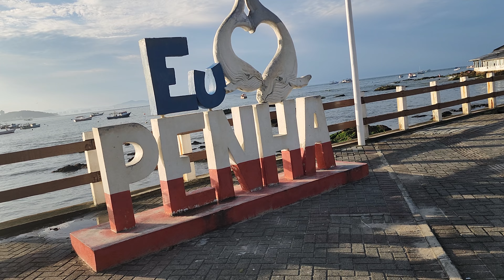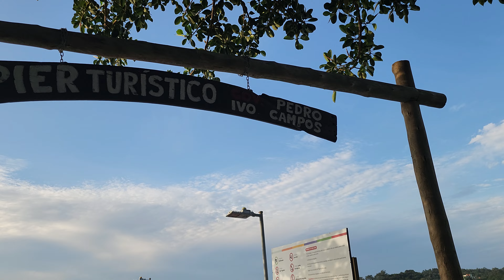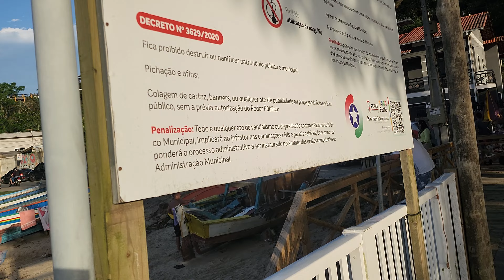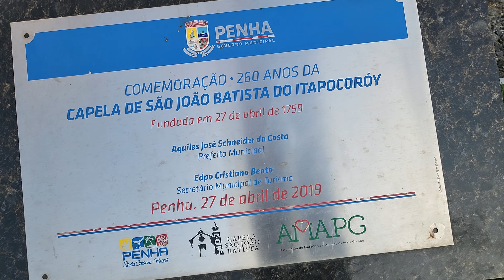Praia do Trapiche..Penha SC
Penha SC